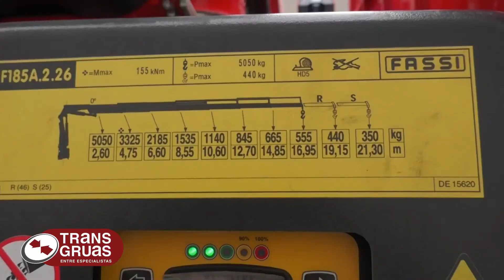Grúa Fassi f185A 2 26 xe dynamic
Entrega la nueva grúa Fassi F185A.2.26 xe-dynamic a Ripotrans